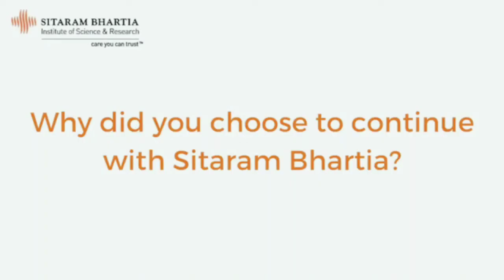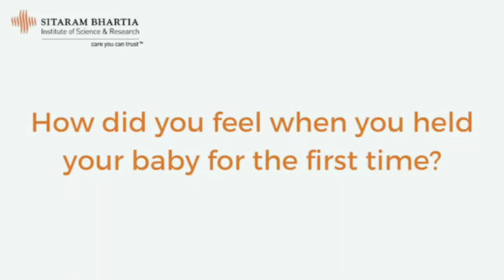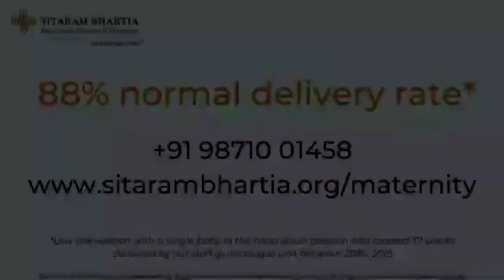My experience with Sitaram Bhartia | Don't miss the end | Complicated Pregnancy | Normal Delivery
Doctors at Sitaram Bhartia made it possible for me to have a Normal delivery with complications like low placenta, high amniotic fluid and cord around the neck of a baby when every other Doctor stated a clear NO. I am so grateful to Dr. Swati and Sitaram Bhartia for making it possible.

Soon I will be sharing my roller coster pregnancy story and experience.

Love
Priyanka